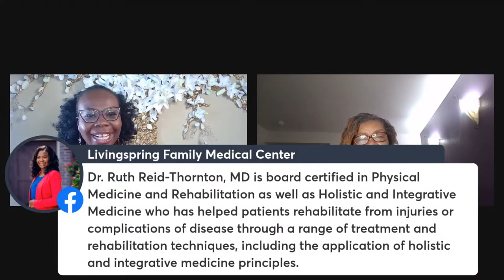Doc, I have had pain for a long time. Any tips to help me?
Be with us on a Saturday morning as I and our guest will share tips how to manage chronic pain!

Dr. Ruth Reid-Thornton, MD is board certified in Physical Medicine and Rehabilitation as well as Holistic and Integrative Medicine who has helped patients rehabilitate from injuries or complications of disease through a range of treatment and rehabilitation techniques, including the application of holistic and integrative medicine principles.

She is also the Founder and Medical Director of Chronic Pain Rescue Physical Medicine & Rehabilitation Specialist.

Invite a friend or two!

And if you have any suggestions or questions that you want me to discuss about, please feel free to write it on our comments section below! ✍🏽

In health,
Dr. Tolulope Olabintan, MD, FAAFP, AAHIVS, dipABLM
Livingspring Family Medical Center
3807 E Broad Street, Suite 101